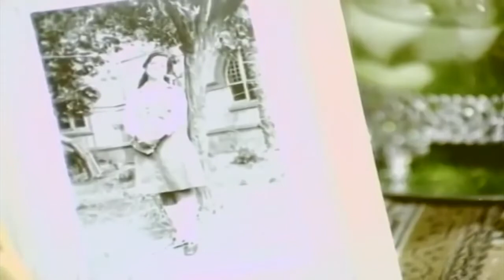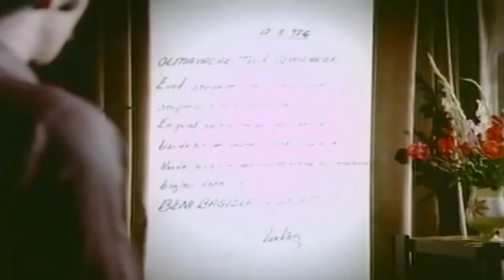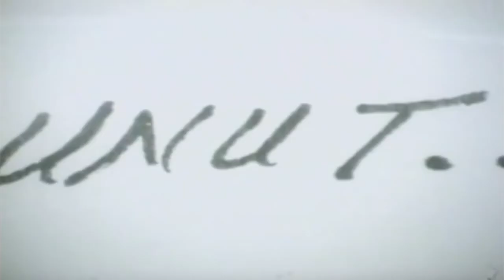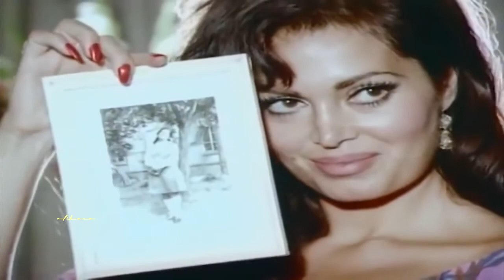Zeki MÜREN - Aldığım Her Nefesin Birisi Senin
Aldığım her nefesin birisi Senin.
Hasret sarhoşuyum dolaşır dilim.
Gittiğim yolların kenar köşenin,
Attığım her adımın birisi Senin.

Paylaşırım Seni yalnız Seninle.
Gündüzler Seninse geceler Benim.
Bildiğim bir his var Sana içimde,
Yediğim her lokmanın yarısı Senin.

Gözlerim karardı Sana hasretten.
Saklama gel artık kendini Benden.
Ne zarar gördün ki Benim sevgimden,
Al iki gözümün birisi Senin.

Paylaşamam Seni hiç kimselerle,
Üç günlük ömrüme ışık tutansın.
Bir gün gel, koşarak, kader utansın,
Ömrümün defteri böyle kapansın.

Söz ve Müzik; Muzaffer ÖZPINAR
Yorumlayan; Sanat Güneşimiz Zeki MÜREN